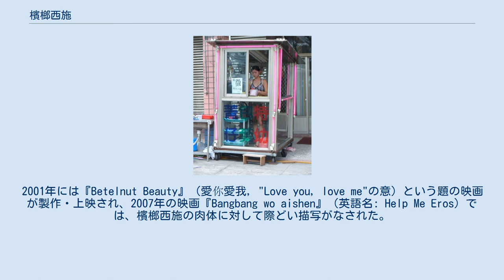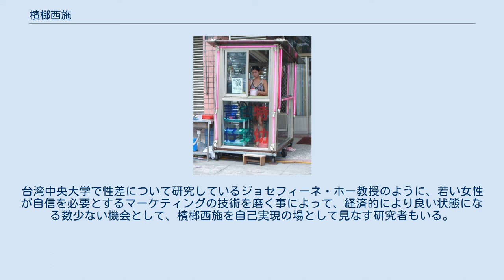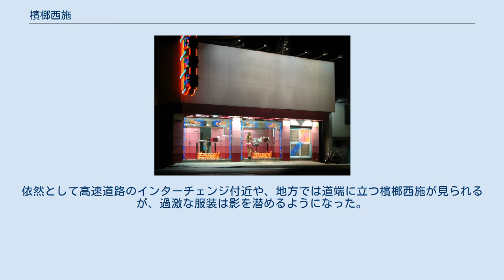檳榔西施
高速道路との交差点近くのメインストリート沿いにある、豪華に装飾された檳榔売店 檳榔西施（びんろうせいし、ビンロウシースー、英語: Betel Nut Beauty,中国語: 檳榔西施,拼音: bīnláng xīshī,白話字:pin-nn̂g se-si）は、檳榔やたばこを売る若い女性を指し、台湾の路上でしばしば見かけた日常風景である。
彼女らは、外からはっきりと明るく見えるガラスの囲いから肌を露出させた服装を着て、物を販売している。
檳榔西施という中国風の名前は、中国の春秋時代に絶世の美女として存在した、西施にあやかっている。
檳榔はアジア太平洋地域に生息しているにも関わらず、このようなセクシーな檳榔売りの女性は台湾に限定して見られる。
 檳榔西施の発祥は、1960年代に台湾・南投県国姓郷にある雙冬檳榔店の開店に当たって、グラマーな女性で結成された"雙冬少女団"であるとされる。
この店の経営戦略が成功した事によって、ライバル店も隻冬檳榔店の服装を真似るようになり、20世紀の終わりになると、檳榔西施と彼女達がいるネオンサインで彩られた店は、台湾の各都市や郡村のトレードマークとなっていった。
店は都市部、郊外、田舎に関係なく見られる。
 台湾の文化におけるアイドルとして、檳榔西施は度々芸術や映画に登場する。
2001年には『Betelnut Beauty』（愛你愛我, "Love you, love me"の意）という題の映画が製作・上映され、2007年の映画『Bangbang wo aishen』（英語名: Help Me Eros）では、檳榔西施の肉体に対して際どい描写がなされた。
 檳榔西施の若い女性 檳榔西施をとりまく議論として、以下の2つの問題点が集中的に取り上げられる。
 公の場で、露出度の高い服装を着る事の正当性 彼女らの服装が、経営者による搾取の犠牲と見なされる点 檳榔西施は台湾の社会において、農家や労働者階級出身であることが多い。
この事が、彼女の露出度の高い服装を資本家階級による搾取の印としてみなされているという批判を招いている。
台湾中央大学で性差について研究しているジョセフィーネ・ホー教授のように、若い女性が自信を必要とするマーケティングの技術を磨く事によって、経済的により良い状態になる数少ない機会として、檳榔西施を自己実現の場として見なす研究者もいる。
 また、風紀上の問題から2002年に規制法が制定され、台北市内から規制が始まり、桃園県もこれに追従した。
以降、台中市、台南市、高雄市など大都市では姿を消した。
依然として高速道路のインターチェンジ付近や、地方では道端に立つ檳榔西施が見られるが、過激な服装は影を潜めるようになった。